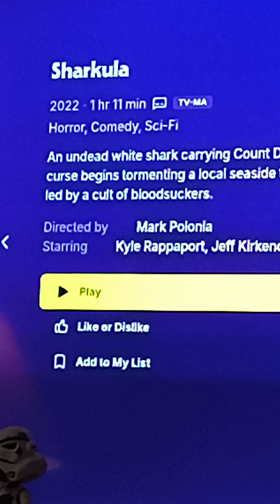Halloween movie review: Sharkula (2022) featuring Kevin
I'll be honest guys this movie review wasn't planned, but I'm glad we trudged through this shit of a movie to bring you this wonderful review of it! I mainly let Kevin do the talking in this movie review because I normally do and I thought it would be good to hear someone else talk on my channel instead of me. This was absolutely awful (even for a Tubi movie!). Have you seen this piece of shit before? Are we crazy for saying how bad it is and it giving Kevin irritable bowel syndrome??? The world may never know.